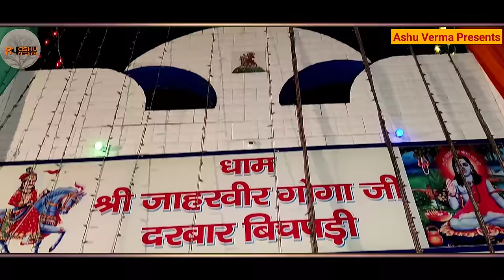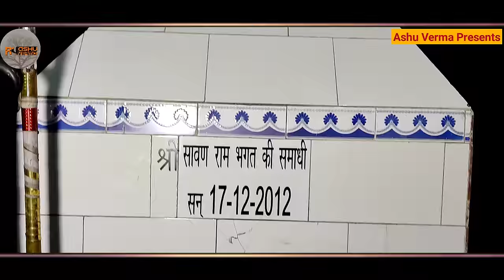सबल सिंह चौधरी कैसे दंगल में जाते है । Sabal Singh ki Paidi l Kala Ram Renu Kumar ( Bichpari Gaddi )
सबल सिंह चौधरी किसे ठेके में जाते है । Sabal Singh ki Paidi l Kala Ram Renu Kumar ( Bichpari Gaddi )

अमर पैडी गोगा जाहरवीर जी की
Kala Ram & Renu Kumar Kanjala
 GOGA JAHAR VEER KI AMAR PAIDI

GOGA JAHAR VEER KI KATHA
गोगा पीर की कथा

गायक - काला राम एंड पार्टी

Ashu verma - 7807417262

kala ram and renu Kumar baba ji ki katha
kala ram and party goga peer ki katha
kala ram and renu Kumar katha
kala and renu
renu kala
kala Ram renu Kumar ke bhajan
kala Ram renu Kumar ki peer ki katha
mata Bachal ki Sewa
mata Bachal bhajan
mata Bachal ki katha
katha mata Bachal ki
mata Bachal ke jaaya
mata Bachal ki Sewa kala ram and party
mata Bachal ki kahani
JAHARVEER goga ji katha
JAHARVEER goga ji
goga ji ka itihas
जाहरवीर गोगाजी की अमर कहानी
Jaharveer Goga Ji Ki Amar Kahani
 Hindi Full Movies
माता बाछल की सेवा

गोगा जी
goga ji
goga ji ki katha
kaala ram party
goga ji ki sagai
goga ji ki jivan gatha
 goga medi
goga ke mukre nate
goga ji ka vivah

mata bachal ki seva Kala ram and renu kumar
Goga ji katha mata bachal ki seva
 Kala ram and renu kumar kanjale vale
गोगा जी की कथा
goga ji ka hitas
mata bachal ki seva
mata bachal ki seva ki katha
 seva ki katha, goga ji ki seva
 gogga peer katha